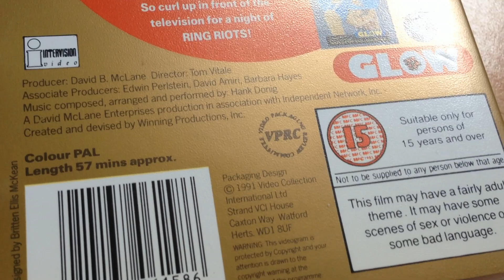GLOW (Gorgeous Ladies of Wrestling) 1991 VHS tapes - Canvas Carnage and Ring Riots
In a forgotten pile of about ten UK VHS tapes I found two videos of GLOW.  I watched them.  They were bad but not as bad as expected.

Canvas Carnage and Ring Riots are compilations of fights.  Each tape is a mere 57 minutes long.  It brings it all back to me how we were often ripped off with two Star Trek episodes to a tape (88 mins), or a six episode BBC sitcom (180 mins) would be spread over two tapes of three episodes each (90 mins).  The DVD era, and now streaming, has made that sort of BS releasing impossible.

Perhaps the most interesting thing about these GLOW tapes is the retro VHS covers.  The contents are pretty banal.

The tapes are copyrighted 1991.  The show ran from 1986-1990.  Based on comments made in the 2012 GLOW doc (which I re-watched as well on Netflix) I think all the footage was taken from the first season.  I think this mainly because the referee was the Mexican and not the head writer who took over in the second season, and the room they fight in is very small.

Canvas Carnage has an 18 certificate and Ring Riots a 15.  That’s insane.  This is PG stuff.  I’ve no idea why Canvas Carnage is considered more extreme than Ring Riots.  I guess the high certificates are either because they were considered fetish videos (there is nothing sexy going on here) or it’s a moral judgement about ladies wrestling.  I would love to know why the BBFC gave this kid friendly nonsense such high certificates.  [18 is probably the equivalent of a hard R to NC-17 and 15 is a soft R.]  [I looked up early 90s WWF UK VHS artwork.  The certificates range all over the place.  Some are E (exempt), PG, 15 and 18.  There seems to be no coherence to what gets what.  It looks to me like it came down to what team of people viewed it at the BBFC that day.  Some were appalled by the violence and others didn't care.]

Some of the fights have the wrestlers talking smack using a picture in picture effect during the fights.  On Canvas Carnage the audio is often unintelligible during these interviews (my VHS copy is not at fault).

The editing is a little choppy at times.  There was one moment were the commentator refers to someone taking three head-butts but I only saw one.  I half-suspect the censors might have cut out some head-butts.

It’s funny how the fighters arrive via elevator doors.

The strong stage lights smear badly all over the picture.

The covers each have four promotional pictures (two on the front and two on the back) but no actual screen grabs from the videos.

The videos were distributed by VCI.

The only sketches included was about three visits to Drs Fiel and Grope:  Elderly Dr doing a check up on a wrestler.  ‘You look like my sixth wife.’  ‘How many wives have you had?’  ‘Five.’  Look to camera.  That’s the sketch in its entirety.

The first tag match on Canvas Carnage ends with two of the women arranging a one-on-one grudge match.  We don’t get that fight on the tape.  Odd editorial choice to promise a match that we don’t get to see.

The last fight on Ring Riots was awful.  It was tedious as The Housewives simply couldn’t fight.

There’s probably footage on YouTube of this stuff if you’re interested.  It’s not good but it’s not unwatchable.